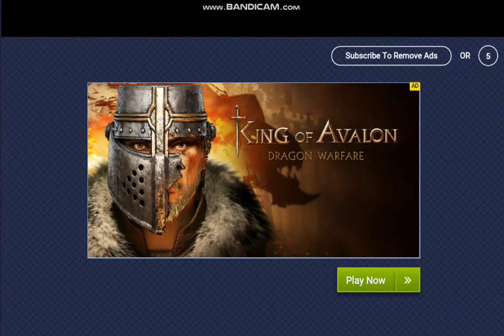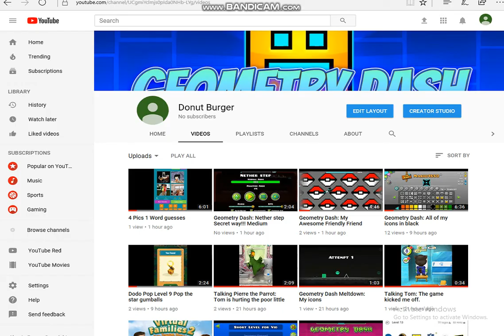Plants vs. Zombies PC, How to get to China! Peking Express! :D